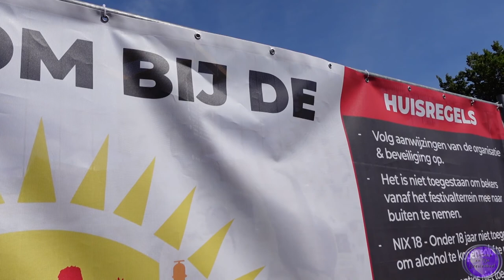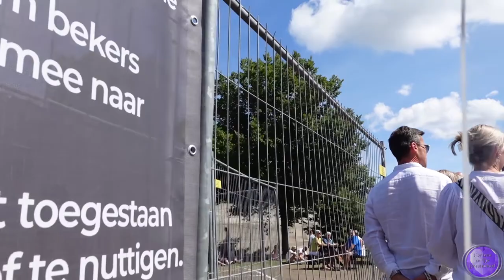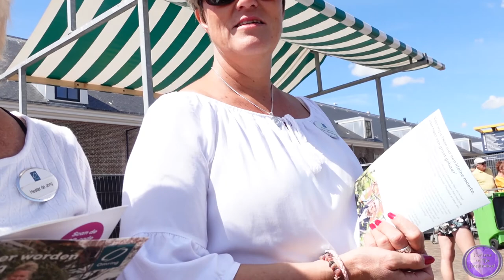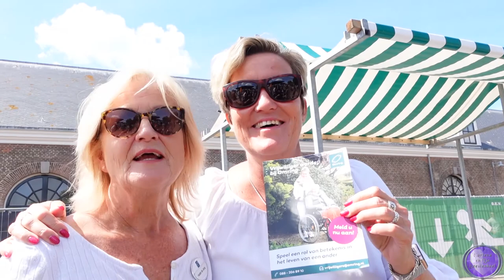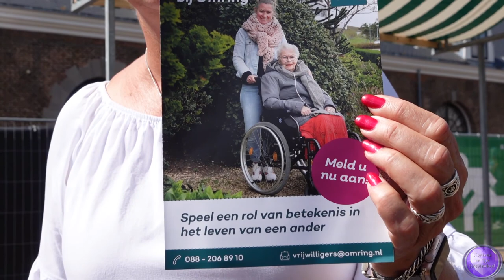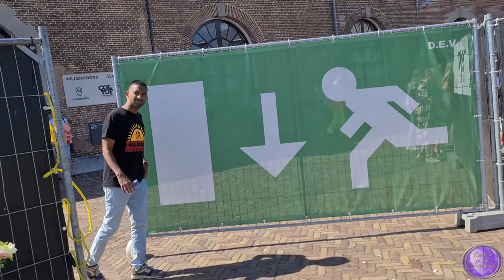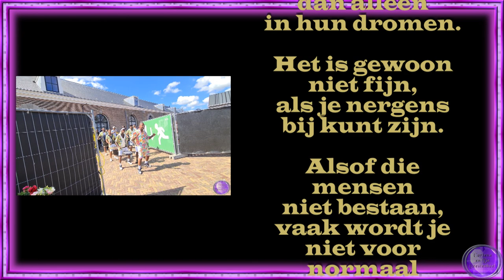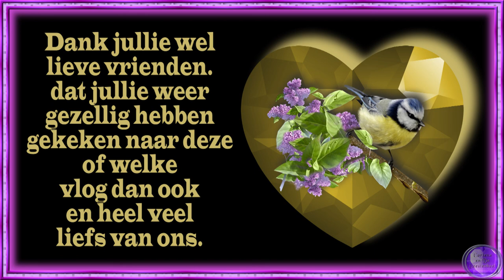za 6 aug Weer naar de ouderijkswerf mijn achtertuin of erf zomercarnaval #1542